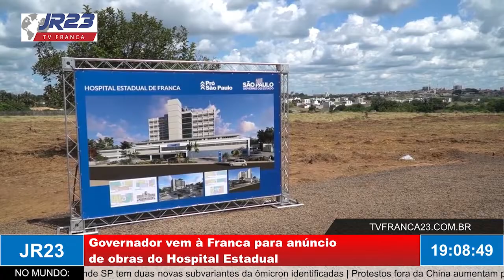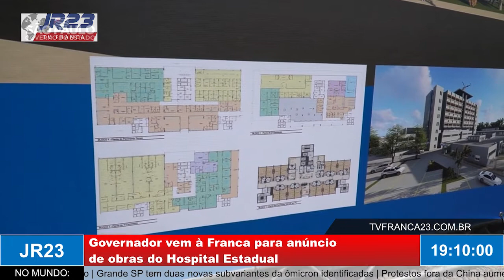Governador vem à Franca para anúncio de obras do Hospital Estadual